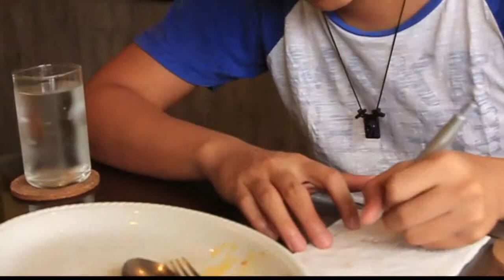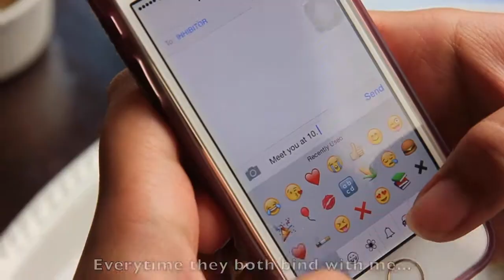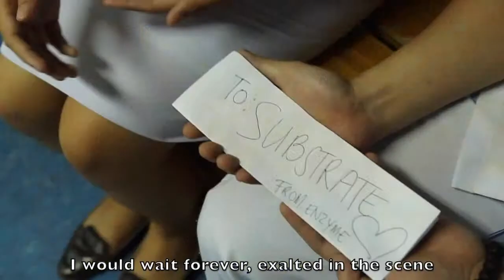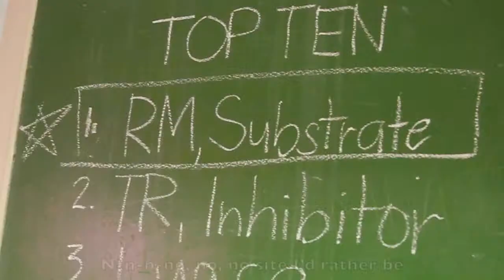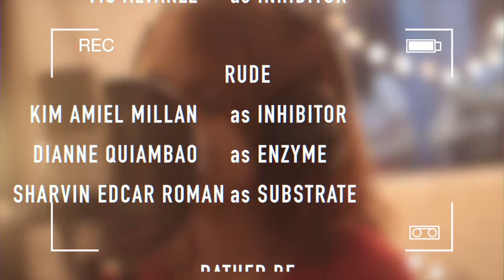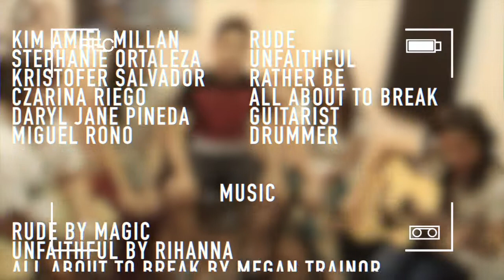Biochem Weekly Hits Group 2- D2